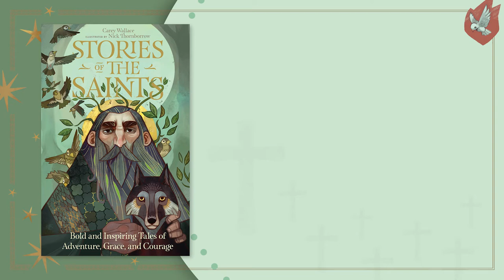Stories of the Saints Read-Aloud Series: St. Wenceslaus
Today’s Featured Story of the Saints is Wenceslaus, who was such a good king that we still sing about him.. Turn to page 101 of your Stories of the Saints Book to read along!

New Read-Aloud Stories are posted on the Stories of the Saints Facebook Page, YouTube Channel & IGTV weekdays at 1pm EST. Recommended for kids ages 8 & up.